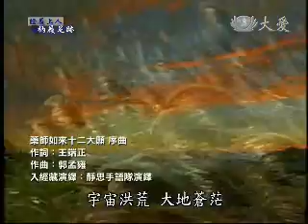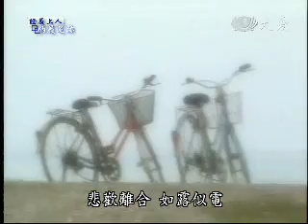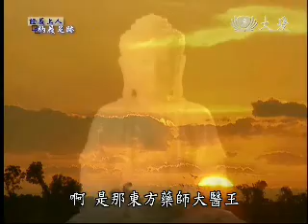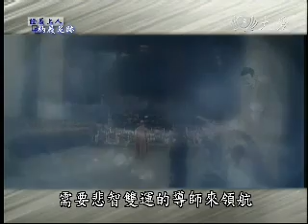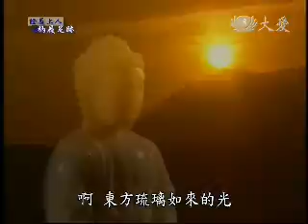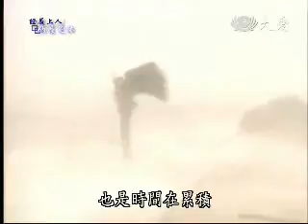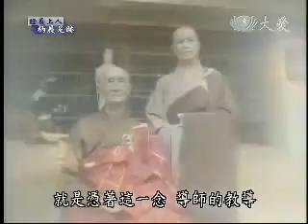2011年5月14日 - 纳履足迹：药师经